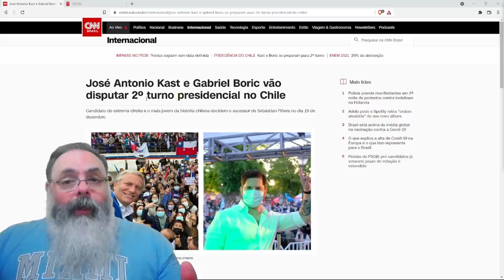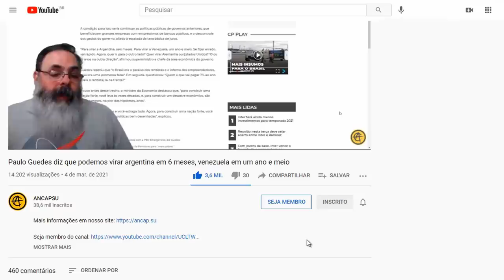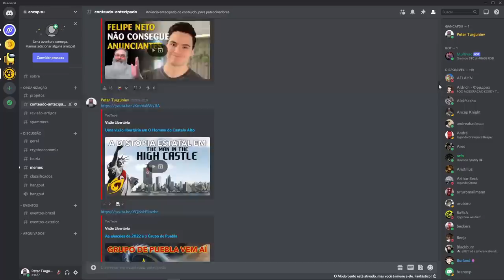Direita termina primeiro turno a frente da extrema-esquerda no Chile